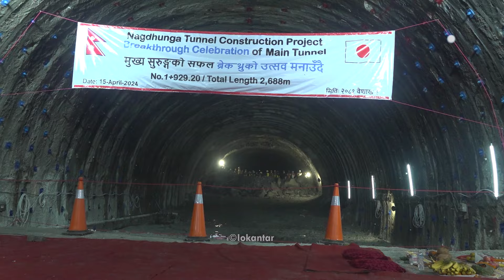छिचोलियो नेपालको पहिलो सुरुङमार्ग, कहिलेदेखि चल्छ ? कस्ता गाडी चल्न पाउछन् ?|Nag Dhunga SurungMarga